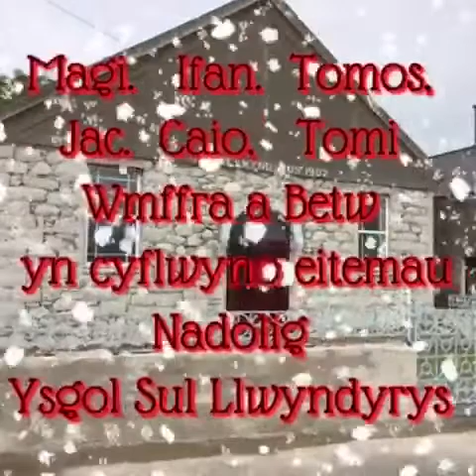Eitemau at wasanaeth Nadolig gan griw Ysgol Sul Llwyndyrys